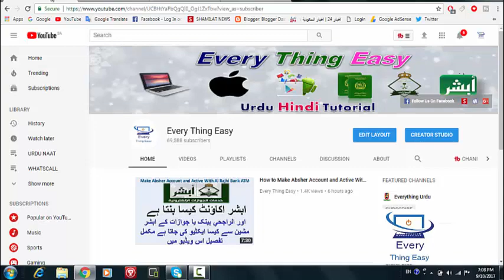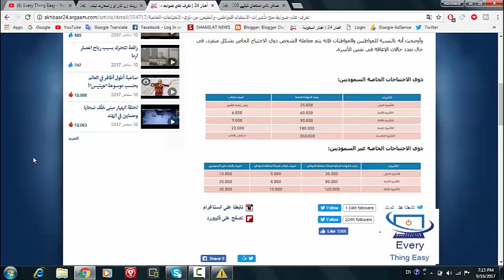New Visa Rule For Saiq Khas House Driver and Domestic Worker in saudi Arabia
saudi government change role for all saudi and foreign people who want to bring house maid house driver all domistric worker if now saudi or foreign person want bring worker they must folllow the new role of saudi jawazat and saudi ministry of saudi interior ministry